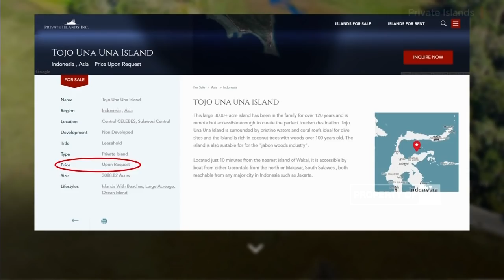Alokasi Anggaran Kredit Ultra Mikro 2018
Pemerintah mengalokasikan anggaran Rp 2,5 Triliun untuk program kredit ultra mikro pada 2018. Program ini merupakan tahap lanjutan dari program bantuan sosial.

Like & Follow Facebook:
CNN Indonesia

cnnindonesia